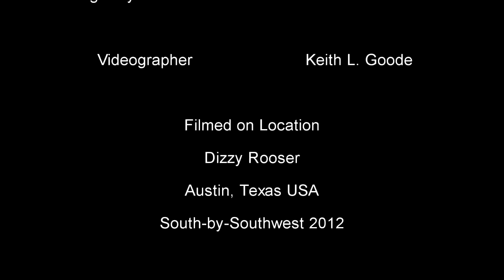Lauren Silva - Good Enough - Live at SXSW 2012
Lauren Silva performs "Good Enough" at Dizzy Rooster during South-by-Southwest 2012 in Austin, TX.

Guitar - Clay Campania
Drums - Adrian Myers

Written by Lauren Silva, Clay Campania, and JJ Essen

Originally recorded at Even Break Studio

Videography - Keith L. Goode